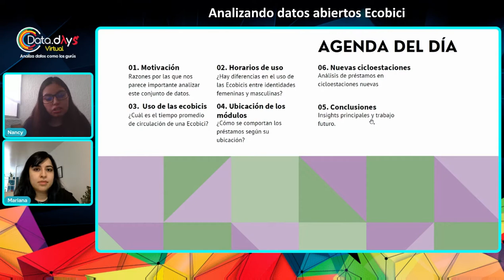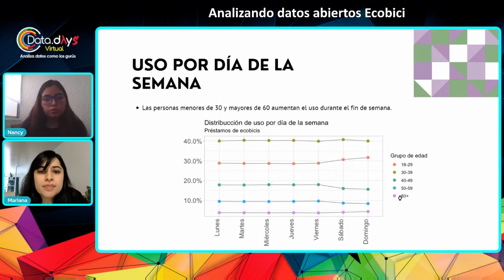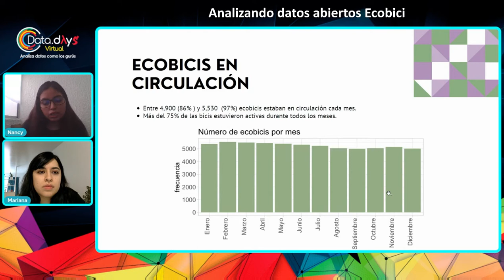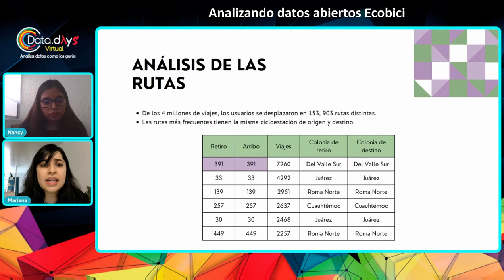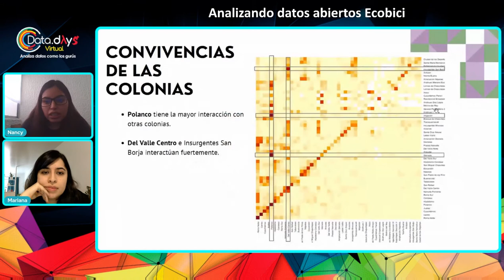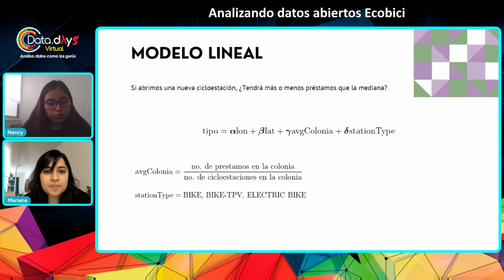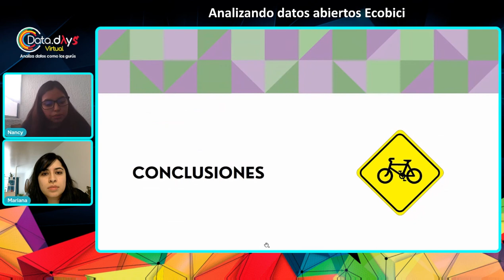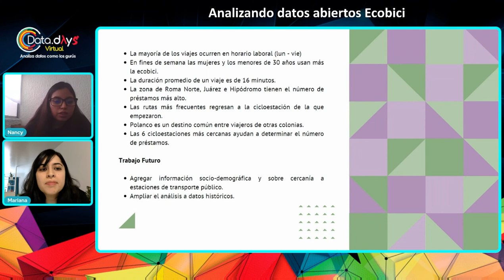DataDays 03.22 - Analizando datos abiertos Ecobici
En esta charla indetificaremos las áreas de oportunidad para incentivar uso de ecobici y mostrar a grandes razgos las posibles razones por las cuáles hay desigualdad de uso por género.